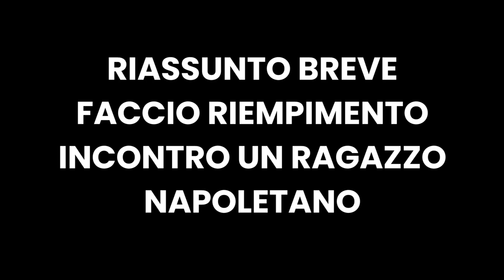QUANDO INCONTRI UN NAPOLETANO SU WARZONE😂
►È il miglior momento per provare NordVPN,vai su:
e ottieni 4 mesi GRATIS!